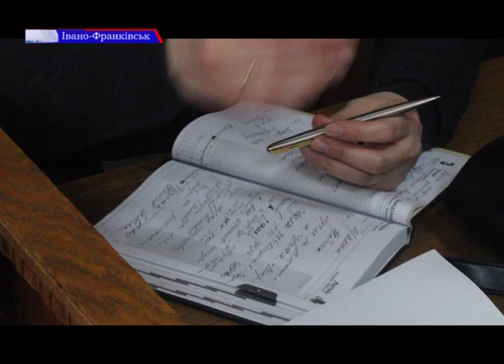Житло воїнам АТО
Чотирьом сім"ям франківських атовців вручили документи на отримання квартир у рамках програми “Житло воїнам АТО”. Перевагу в отриманні квартир мають інваліди АТО, багатодітні та малозабезпечені сім’ї, згідно з чергою обласної Асоціації учасників АТО. То хто ж став щасливчиком на отримання нових квадратних метрів – дивіться у сюжеті.